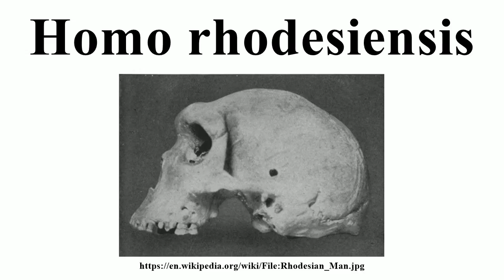Homo rhodesiensis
Image-Copyright-Info
Image is in public domain
Author-Info:   J. Arthur Thomson.
Image-Copyright-Info